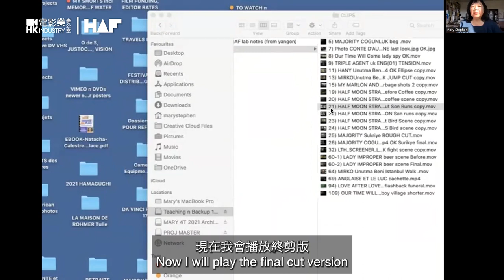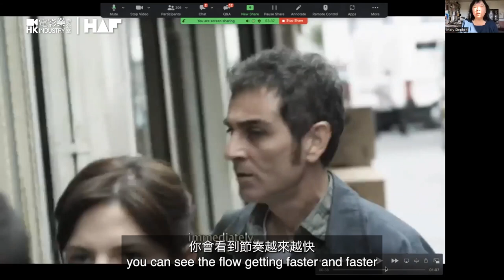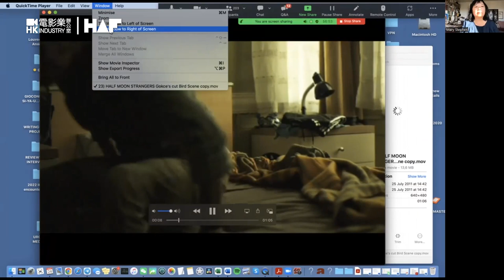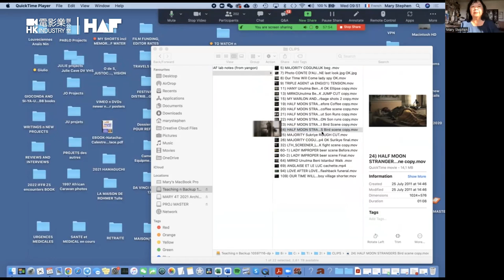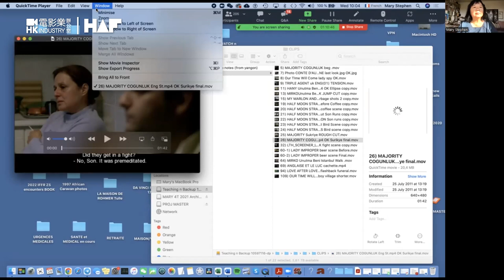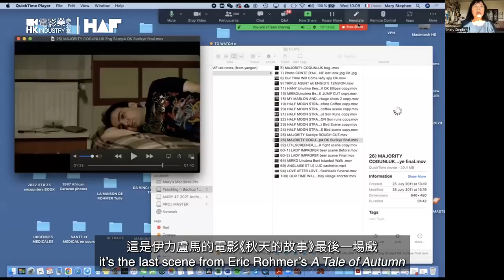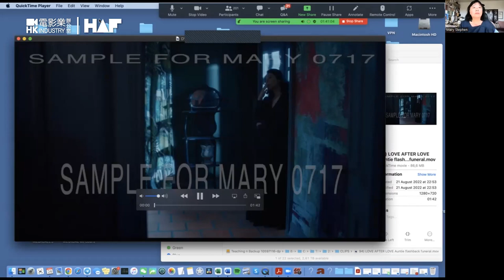「HAF電影培訓計劃」(Film Lab) 2022 課堂 Lecture - 電影剪接 Editing - 雪美蓮 Mary STEPHEN